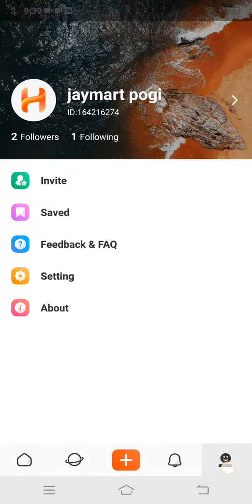Free earning cash in mobile app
💥 *Hapo - win $1,000,000* 💥

🔥 *Best LOLs and WTF GIFs* 🔥

Discuss any topics 💵🤩😱💋🔞 that interests you with friends around the word.

Download and make money online now!!!